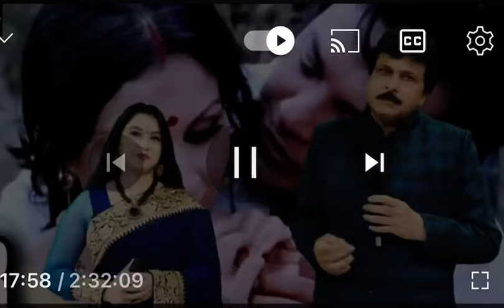Sara Pyaar Tumhara | Anand Ashram | Kishore-Asha | Shymal Mitra | Sung by Makarand-Prishita